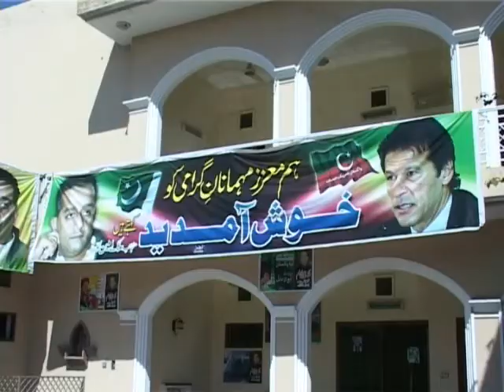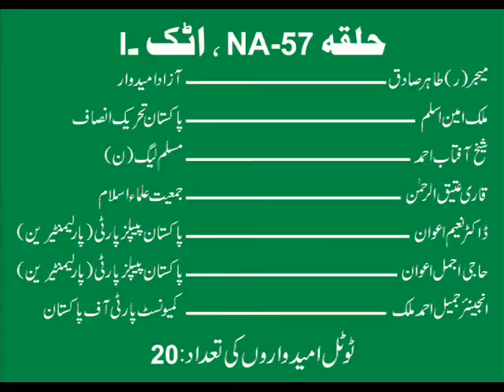Report on Election 2013